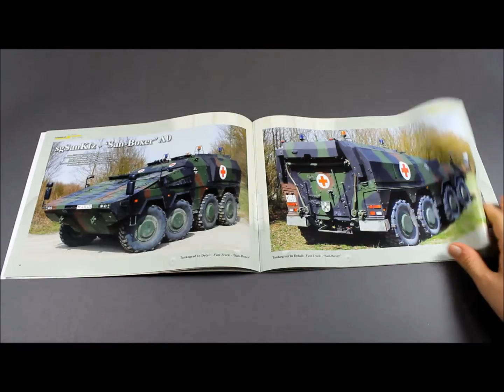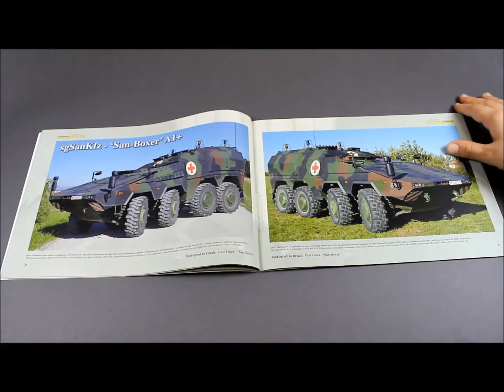Tankograd Publishing: Fast Track 16 - SAN BOXER